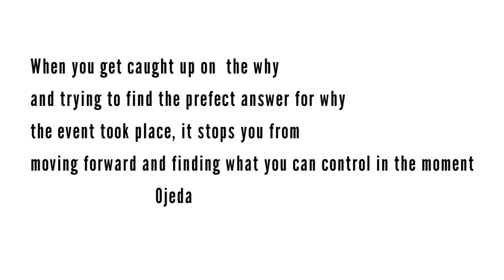HABITS THAT DESTROY YOUR MENTAL HEALTH.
Hey guys!!
As a continuation of my previous video Healthy Habits to practice in 2021 , here is part 2. Unhealthy habits  to stop in 2021. These are bad habits that drain us emotional and destroy our success and are not good for our mental health and well being.
In a nut shell,  these are bad habits we need to quit in 2021 to help us have a whole happy life.

✳️TIME STAMP✳️
Intro:     00:00
Point 5:  00:29
Point 4:   01:43
Point 3:   03:44
Point 2:   05:13
Point 1:  07:07
Conclusion : 08:44

Blessed Week..